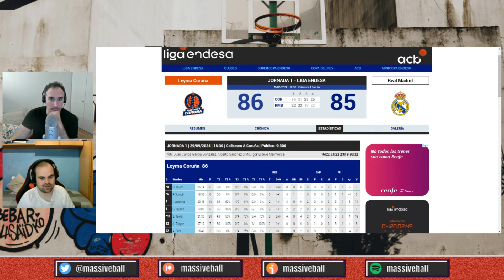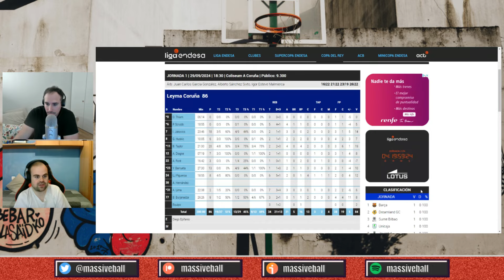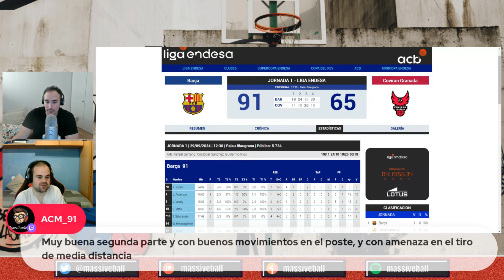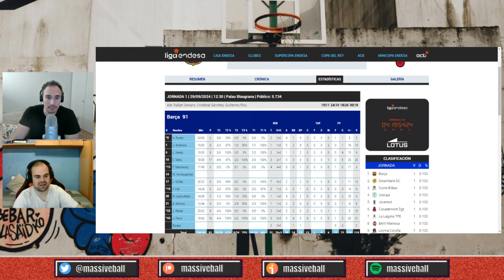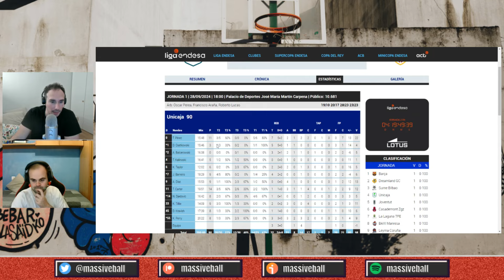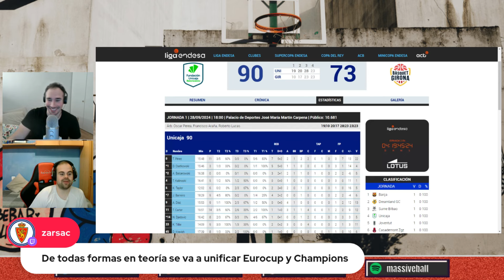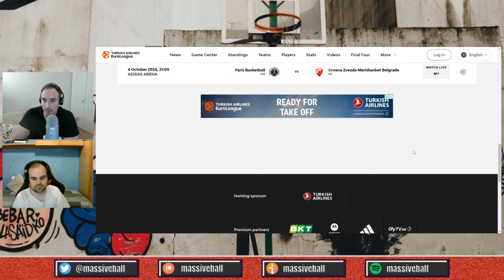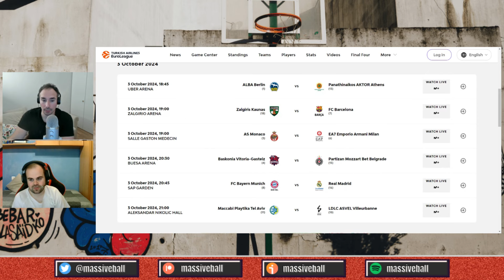🚨RESUMEN PRIMERA JORNADA LIGA ENDESA🚨 🔥